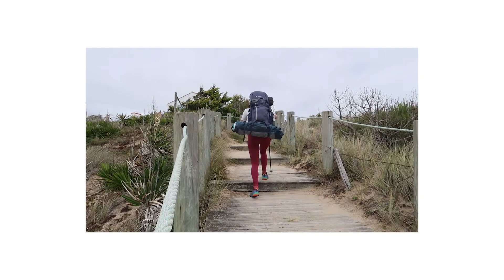90km de RANDO VÉLO avec BIVOUAC en bord de mer ! 2 jours sur la Vélodyssée !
Partir deux jours en solo sur la Vélodyssée, voila ce que je te partage dans cette vidéo ! Après une trentaine de kilomètres j'ai rejoins l'océan pour un bivouac en bord de mer, aventure que je te recommande à mille pourcent ! Le bikepacking est un mode de voyage hyper agréable qui permet à la fois de faire de la distance avec un peu de matériel tout en étant en pleine nature !

Les plans drones sont filmés avec le Mavic Mini 2.

Lisa Lazuly, c'est qui ?
Salut, moi c'est Lili ! Jeune étudiante en océanographie, je suis aussi amoureuse de la vie et désireuse de partager tous ses trésors avec toi. Sur ma chaine, je te partage tout ce qui me fait vibrer, sans prise de tête et en toute simplicité ! Voyages, sport, développement personnel, découvertes ... Tout un tas de sujets variés qui t'attendent !